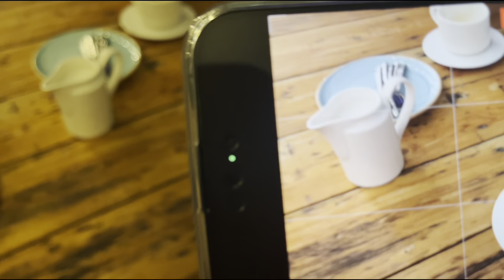Pergolas Dinner Buffet Menu & Reviews | Swissotel Al Murooj | AA24